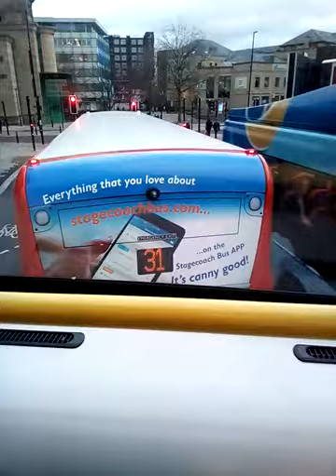Double Decker Buses 1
@Newcastle Upon Tyne - From Monument to Byker Road, North-East England